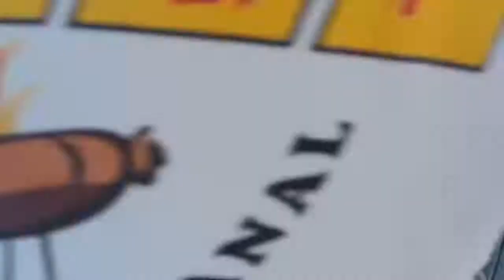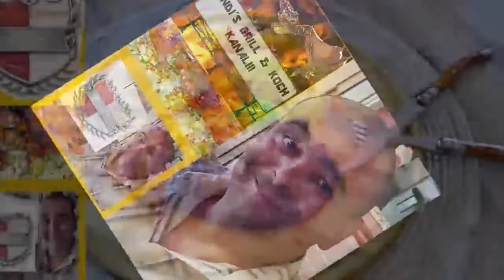PUTEN-GESCHNETZELTES MIT REIS*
ÜBERARBEITETES LIVE VIDEO!!!

"OAFOCH GUAD" BEI ANDI ́s GRILL & KOCH KANAL
ALTAGS-TAUGLICHE REZEPTE MIT SPASS GEZEIGT!!!